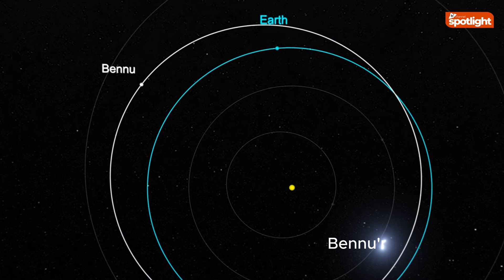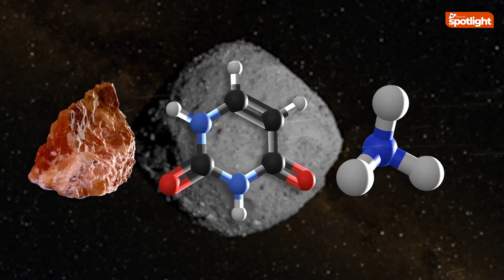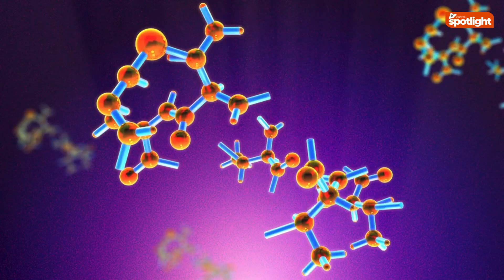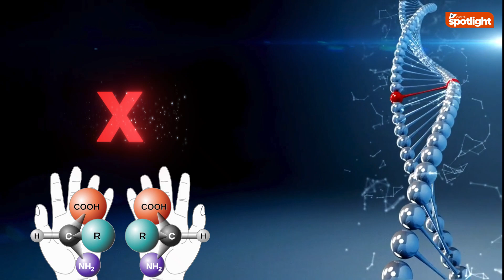Bennu - Dünya Dışı Yaşam Var Mı?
Bennu asteroidi, uzayda keşfedilmeyi bekleyen en ilginç cisimlerden biri! Bu belgesel videosunda, Bennu’nun kökenlerini, yapısını ve Nasa’nın OSIRIS-REx misyonuyla elde edilen verileri keşfedeceğiz. Uzay araştırmaları açısından önemi büyük olan bu asteroit, Dünya’ya yakınlığının yanı sıra, içindeki değerli minerallerle de dikkat çekiyor. Bennu’nun gizemlerini çözerken, asteroitlerin evrimsel süreçteki rolünü de anlayacağız. Uzay tutkunları ve bilim meraklıları için kaçırılmayacak bir içerik!